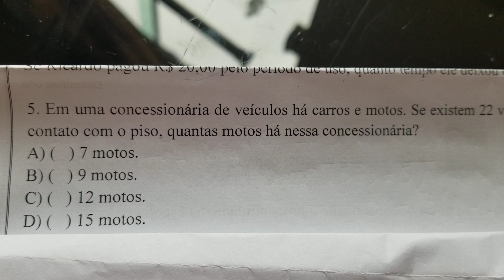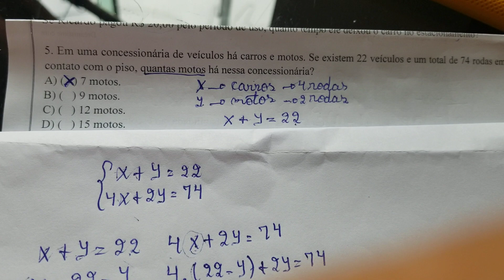Em uma concessionária de veículos há carros e motos. Se existem 22 veículos e um total de 74 rodas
Para compreender quantas motos há nessa concessionária vou aplicar o método de sistemas de equações do primeiro grau para resolver a questão. Usando o método da Substituição chegamos a resposta esperada. Assista ao vídeo e aproveite a explicação. Tia Bel na área ensinando sistemas de equações do primeiro grau.